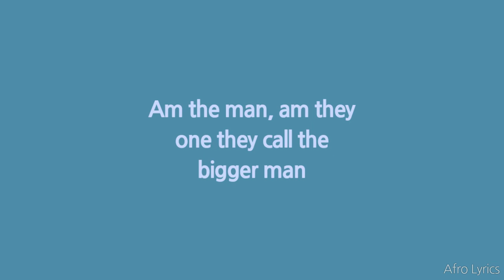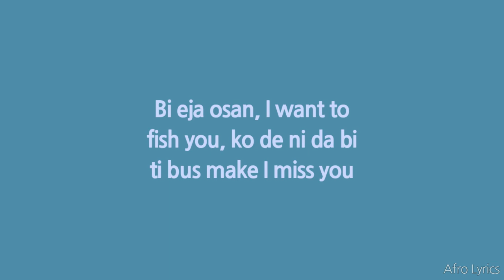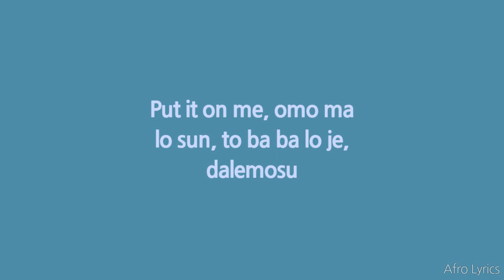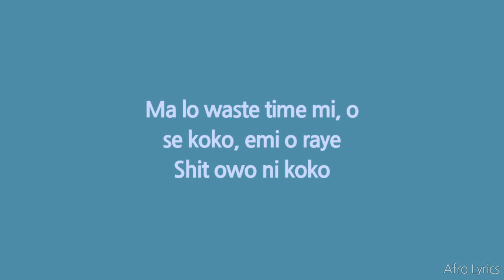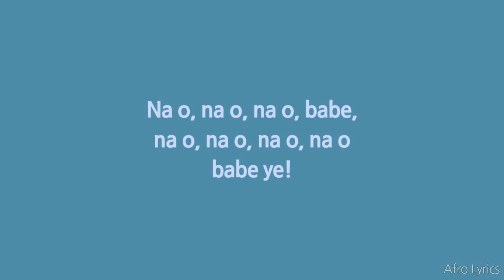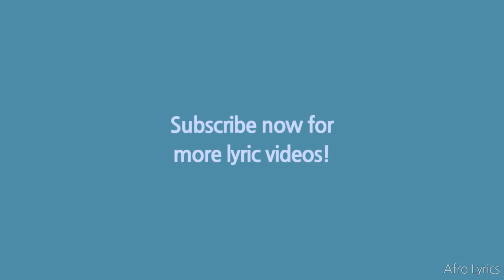Olamide - Motigbana (Lyrics)